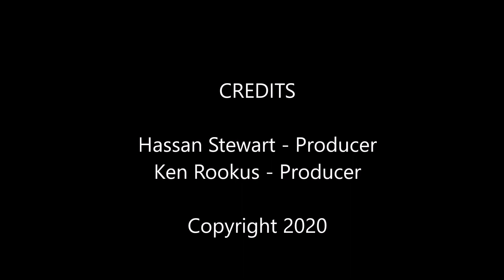Hassan and Ivan